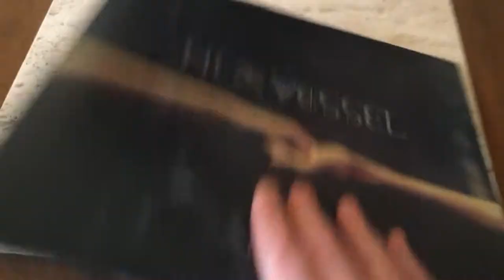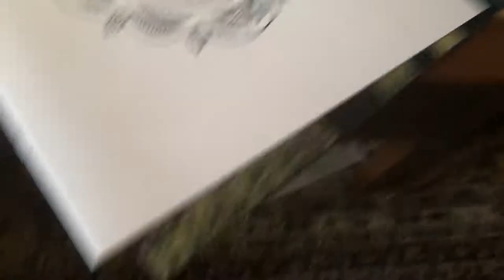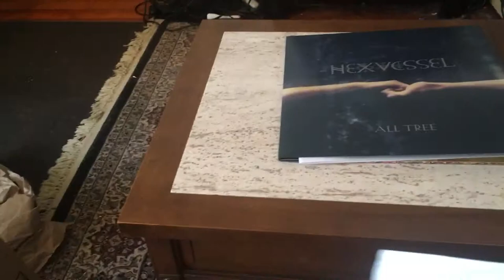Hexvessel All Tree Unboxing